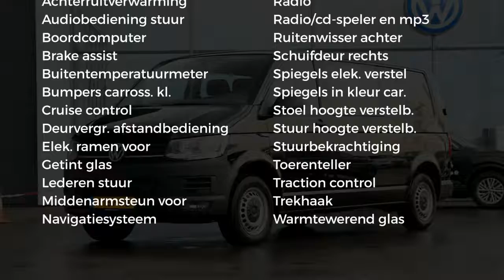Volkswagen Transporter DC 2.0 TDI 150PK COMFORTLINE 6PERS.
Gem. verbruik: 6,0 l/100km
Verbruik stad: 8,0 l/100km
Verbruik snelweg: 5,0 l/100km
Emissie: 175,0 g/km

Merk: Volkswagen
Model: Transporter
Type: DC 2.0 TDI 150PK COMFORTLINE 6PERS.
Bouwjaar: 2018
Vermogen: 150 kW
Cilinderinhoud: 1.968 cc
Aantal cilinders: 4
Brandstof: diesel
Uitstootklasse: euro 6
Transmissie: handgeschakeld
Gewicht (leeg): 1.904 kg
Max trekgewicht: 2.500 kg
Carrosserievorm: commercial truck (5 drs)
Kleur: zwart

Accessoires:
* Achterruitverwarming
* Alarmsysteem
* Boordcomputer
* Buitenspiegels in carrosseriekleur
* Buitentemperatuurmeter
* Cruise Control
* Fabrieksgarantie
* Getint glas
* In hoogte verstelbaar stuur
* Lederen stuurwiel
* Middenarmsteun voor
* Navigatiesysteem
* Radio
* Radio/CD speler
* Ruitenwisser achter
* Stuurbekrachtiging
* Telefoon
* Toerenteller
* Traction control
* Trekhaak
* Warmtewerend glas
* Zijschuifdeur rechts
* NAP
Omschrijving:
schitterende, zo goed als nieuwe Transporter Dubbel Cabine Comfortline, met 6 zitplaatsen. Lange versie, dus ruim zitten en een zeer ruime laadruimte. Keurig afgewerkt en heel compleet met het Executive Plus Pakket, dus Navigatie, alarm, koppeling met de telefoon etc.Dit betreft een rijklaarprijs, dus inclusief afleverkosten en 6 maanden BOVAG, Das Welt of Audi Selectie Plus garantie. Bij ons kunt u zelf kiezen hoe u een auto afgeleverd wil hebben. Vraag naar de voorwaarden. Voor meer informatie over occasions kunt u contact opnemen met Jeroen Brink of Tim Janssen op 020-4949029. Voor nieuwe Auto's kunt u contact opnemen met Ron Vlaanderen Oldenzeel 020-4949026 of met Edwin Keur 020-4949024. In verband met de indeling van het pand verzoeken wij u om even te bellen als u wilt komen proefrijden. Ofschoon wij deze website met de grootst mogelijke zorg bijhouden behouden wij het recht voor op verkeerde uitvoeringen of verkeerde uitrusting niveaus. Wij zijn officieel VW & Audi dealer.

Aanbieder:
Heron Auto Amsterdam
Aambeeldstraat 7
1021KB  AMSTERDAM